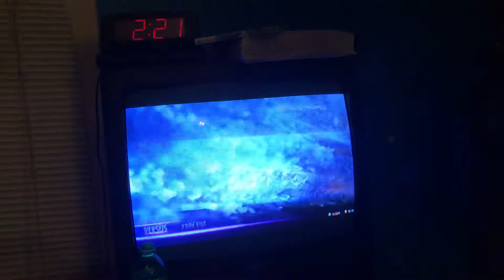Injustice gods among us part 3 sinestro vs cat woman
Like and injoy